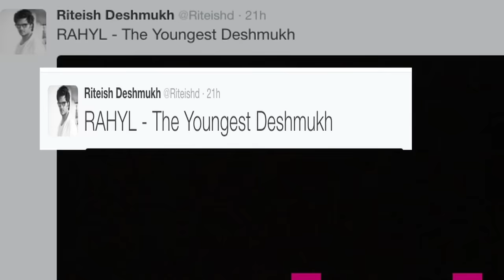Riteish, Genelia reveal second son's name | Must Watch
Bollywood's much in love couple Riteish and Genelia, who welcomed their second son earlier this month have named their second son, Rahyl Riteish Deshmukh.